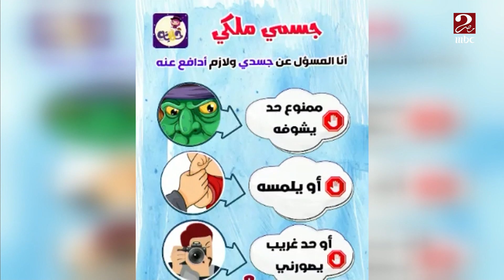أزمة كورونا تلهم هاجر برهام طريقة جديدة لرفع مهارات الأطفال بالحواديت